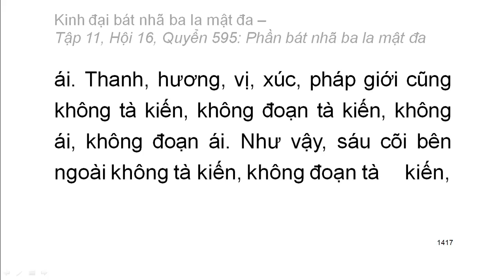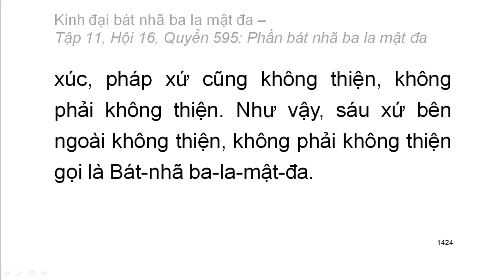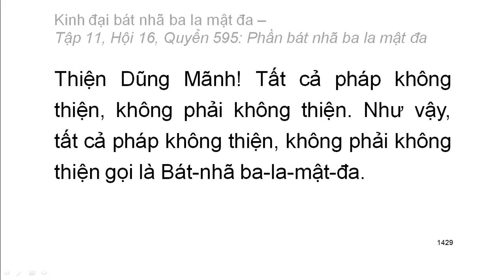600 quyển Kinh Đại Bát Nhã Ba La Mật Đa: Quyển .../600 (tiếp) (đọc lần 2) (rất hay)